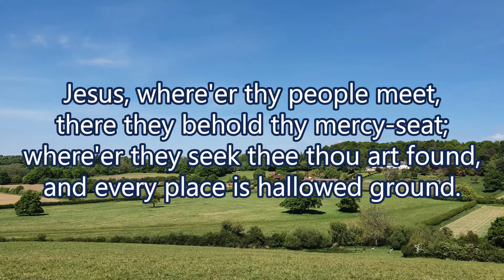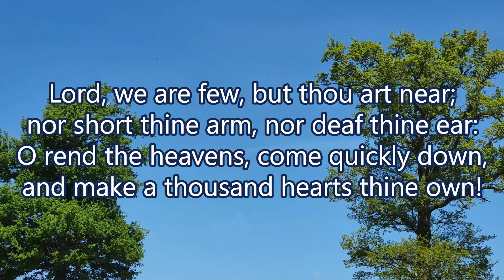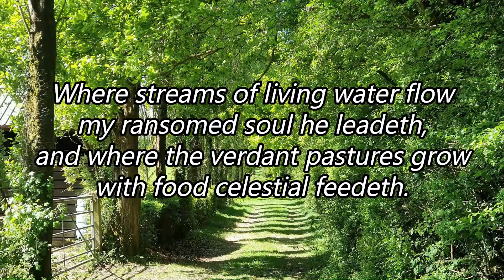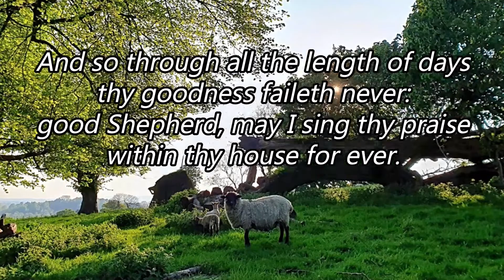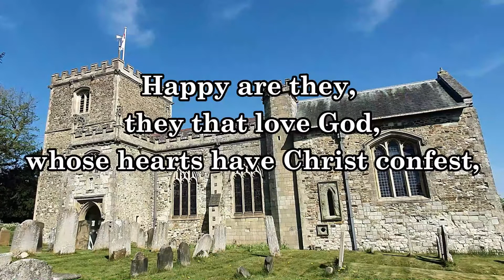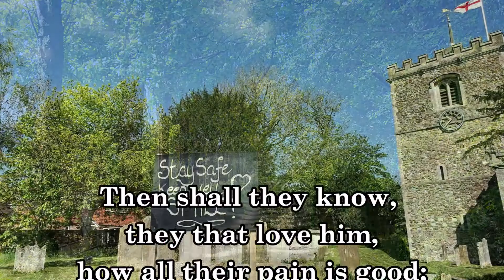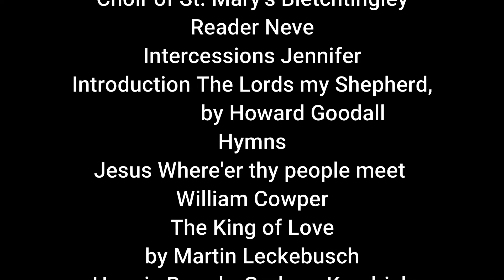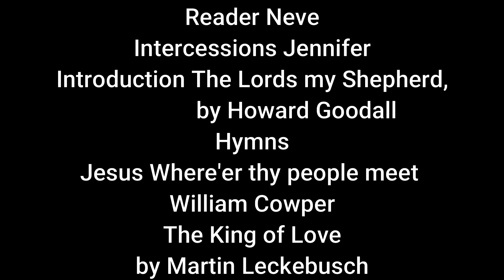Spiritual Communion from the Rectory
Share your Spiritual Communion with us